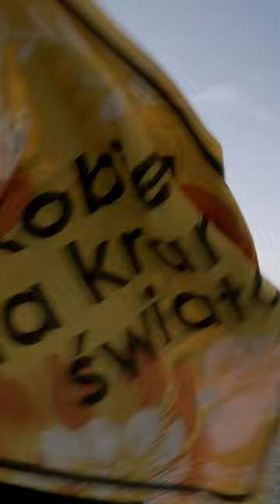MARTYNA WOJCIECHOWSKA NA KRAŃCACH ŚWIATA Z NOWYMI BOHATERKAMI 👩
Kogo inspirującego poznamy w nowym sezonie "Kobiety na krańcu świata"?
Przekonacie się już w niedzielę 3.09 o 11:30 w TVN oraz w Playerze: